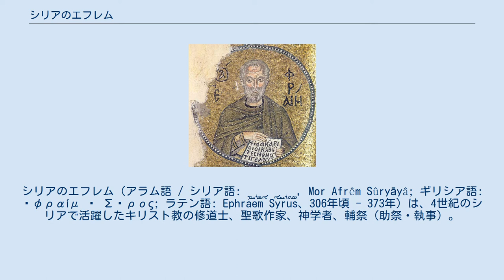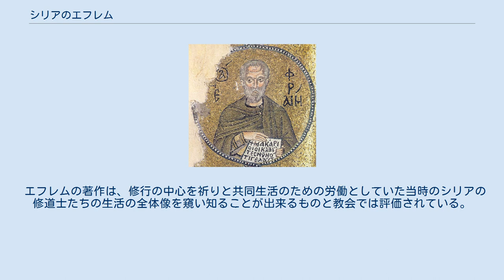シリアのエフレム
シリアのエフレム（アラム語 / シリア語: ܐܦܪܝܡ ܣܘܪܝܝܐ, Mor Afrêm Sûryāyâ; ギリシア語: Ἐφραίμ ὁ Σῦρος; ラテン語: Ephraem Syrus、306年頃 - 373年）は、4世紀のシリアで活躍したキリスト教の修道士、聖歌作家、神学者、輔祭（助祭・執事）。
正教会・東方諸教会・カトリック教会・聖公会・ルーテル教会における聖人。
正教会ではシリアの克肖者聖エフレムと呼ばれる。
 現在のシリアとトルコの国境に位置するニシビスで生まれ、母語は古典シリア語。
昔、東西交易の合流地として大いに栄えたニシビスの町はその後破壊され、現在はトルコのヌサイビンという小さな町になっている。
エフレムはアリウス派の反駁などに活躍し、シリア語で多数の祈祷文（聖歌）を著作した。
シリアでは今もそのまま用いられている。
彼の祈祷文はギリシア語にも多数翻訳されている。
 以下は、確認された歴史的事実としての記述ではなく、教会の伝える伝承の概略である。
 4世紀初頭に現在のシリアとトルコの国境に位置するニシビスの貧しくも敬虔な農家に生まれた。
エフレムの祖先は乞食であり、農家となったのは祖父の代からであるという。
 まだ迫害が続いている頃であったが、敬虔なキリスト教徒であった一家で、エフレムも敬虔な信者となるよう教育された。
しかしエフレムは少年時代は短気でわがままな性格であり、よく喧嘩をし浅慮な言動をとり、神の存在にすら疑問をもっていた。
 ある日、羊飼いに一夜の宿を頼んだエフレムは、狼が羊を噛み殺していったことを「エフレムが盗賊を手引きして羊を盗もうとした」と誤認した羊飼いによって訴えられ、無実の罪で投獄されてしまった。
牢獄には他に2人の無実の罪で投獄された者がいた。
3人は無実の罪で牢に居ることを憤り、忍耐して日々を送っていた。
 しかしある夜、エフレムの夢の中に声が聞こえ、神の旨を思い起こしてこれまで自分のしてきたことを省みるよう告げられたエフレムは、自分の今の境遇は過去の罪のためであるとさとり、仲間の2人にもこのことを語った。
そして揃って3人とも悔改して敬虔な者となった。
のちにエフレムは潔白が証明されて釈放された。
 深い痛悔の念をもっていたエフレムは釈放後、近隣の山に去って隠遁者となった。
ニシビスにおいて優れた禁欲者として知られた主教（司教）イアコフ（ヤコブ）の弟子となって指導を受け、高徳者となっていった。
イアコフはエフレムの徳性と才能が発揮されるよう配慮し、説教と、学校での子どもたちへの教育を行わせ、第一全地公会（ニケア公会議）にイアコフが赴く際には随行させた。
イアコフの永眠後、エデッサに赴き、そこの修道士たちと交流しつつ、多くの人に説教を行い、またアリウス派への反駁と、同調者への説得・教化にあたった。
 その従順さゆえに自分を誰よりも罪深いものとみなしていたエフレムは、晩年、エジプトの荒野の偉大な隠遁者たちの偉業を見たいと思いエジプトに赴いた。
エジプトでエフレムは尊敬すべき客人として迎えられ、エフレムも隠遁者たちとの交わりの中に大きな慰めを得た。
 帰路、エフレムはカッパドキアのカイサリアに立ち寄って聖大ワシリイ（バシレイオス）のもとを訪れた。
ワシリイはエフレムを司祭に叙聖（叙任）しようとしたが、エフレムは固辞し、何度かの説得によってようやく輔祭職に就くことを承諾した。
のちにワシリイはエフレムを主教として招こうとするが、エフレムは謙虚さから死ぬまで輔祭職にとどまった。
 エデッサに戻ったエフレムは、晩年を隠遁者として過ごそうと考えていたが、神の旨によって再び人々のために働いた。
エデッサで飢饉が発生した折には、富裕な人々に食物を分け与えるよう説得し、寄付金で救済施設を建設して多くの貧民や病人を救った。
 その後、エフレムは再びエデッサ近郊の洞穴に隠遁し、死ぬまでそこにとどまった。
 多くの祈祷文、聖書注解が遺されており、それらは正教会において高い評価を得ている。
エフレムの作った祈祷文の中で、正教会で大斎期間中、土曜（スボタ）と日曜（主日）を除き各祈祷ごとに用いる「エフレムの祝文」がよく知られている。
聖書の注解は旧約・新約の両方に亘っているが、特にモーセ五書の注解が特筆される。
 エフレムの著作は、修行の中心を祈りと共同生活の...